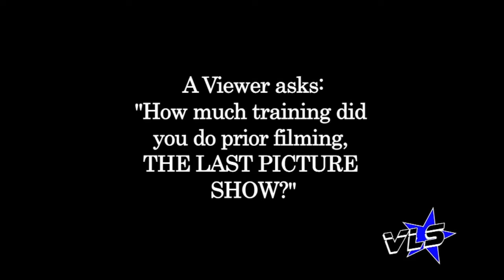Vinnie Langdon: Timothy Bottoms of The Last Picture Show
Q & A from The Sacramento Film Festival with Actor Timothy Bottoms from The Last Picture Show (1971.) Timothy Bottoms also starred in That's My Bush on Comedy Central in 2001 where he portrayed President George W. Bush.
This video is Filmed & Produced by VINNIE LANGDON of THE VINNIE LANGDON SHOW.